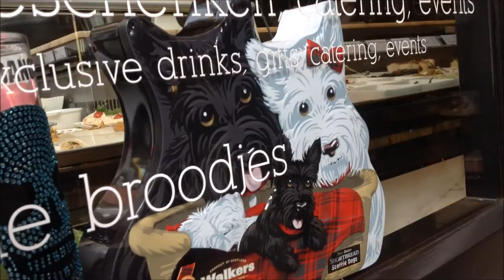CLIMBING THE BELFRY IN BRUGGES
IN THIS VIDEO WE CLIMB THE HUGE BELFRY TOWER AND ALSO GO ON A BOAT TRIP THREW THE CANALS